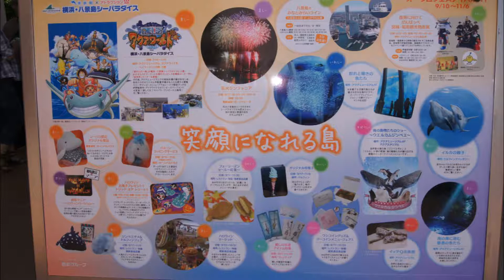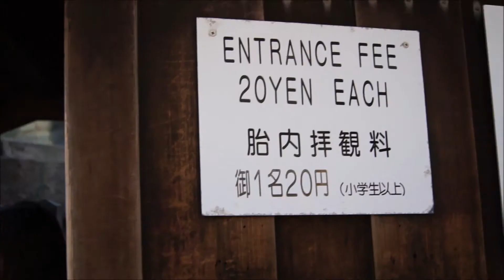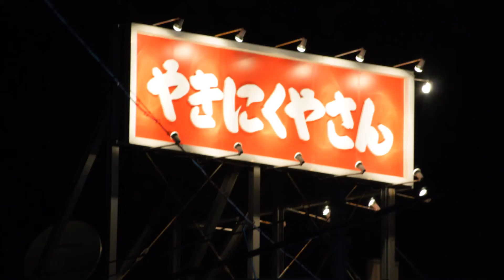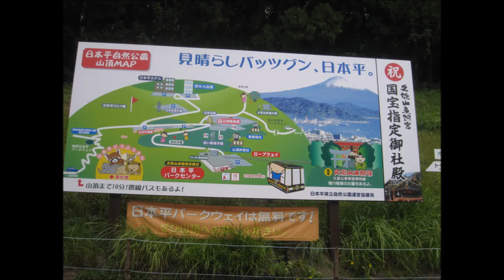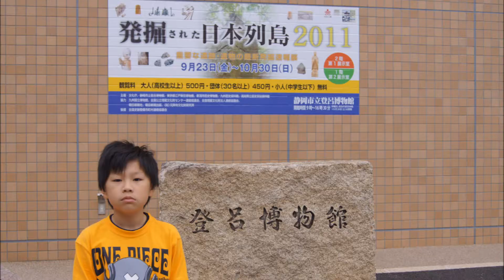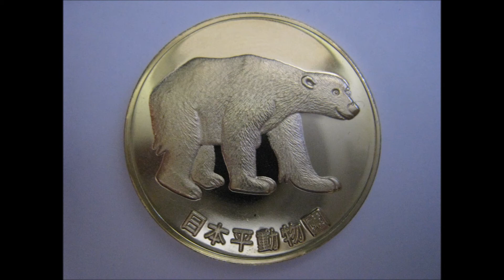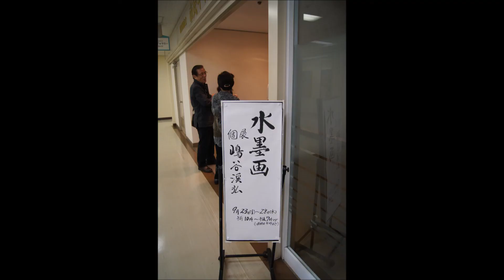ゆっきーアルバム㊲ 2011.09.24 ～ 2011.09.26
高画質で視聴できます。　『画質変更』を押し　1080Pにして、『全画面』　で見てね＾＾